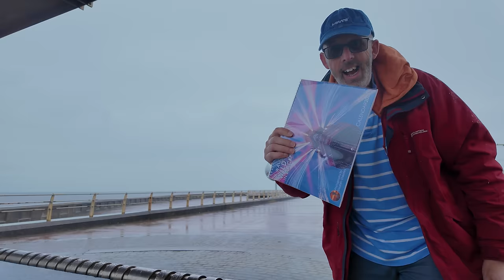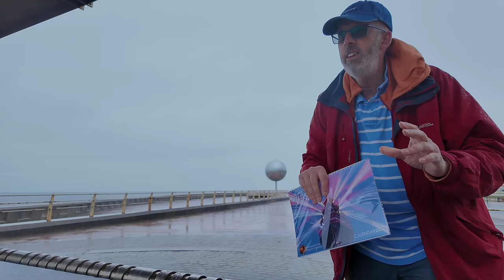2025 Blackpool Calendar Update & drive in the rain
I give an update on sales of my Blackpool Calendar for 2025, including instructions for international postage.

Don't forget it is available locally at the £1 Burger and Happy Dayz Amusements. £2.50 of sales from these two outlets will go to the Brian House Children's Charity.